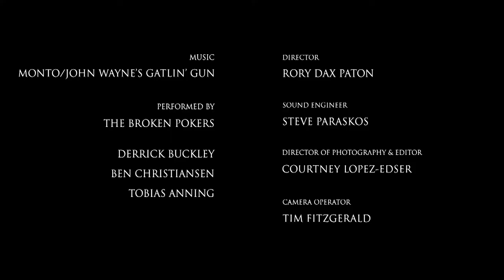Monto/John Wayne's Gatling Gun - The Broken Pokers Live at The Rose and Crown Basement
A satirical ditty by George 'Hoddy' Hodnett followed by a slightly bent hornpipe composed by Perth's own Mark Joyce. Monto was an area of ill repute in Dublin until the 1930s and it's many characters are represented here.